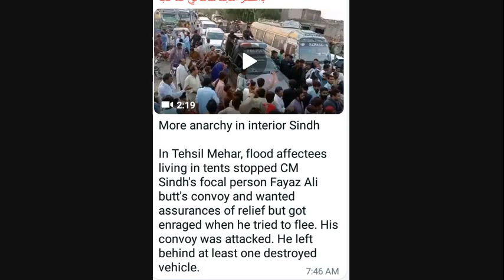Sindh in Flood 2022 & Politician of Sindh. Barish men Sindh Tabah ho gaya. Sindhi Awam Jaag Gay